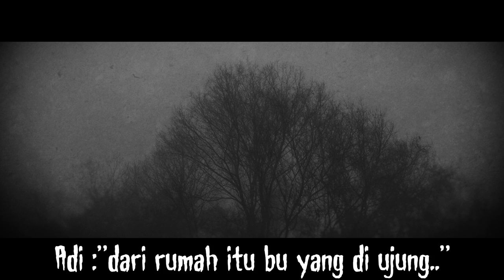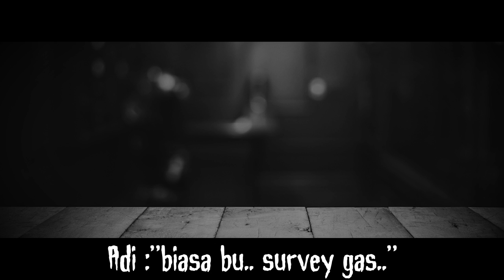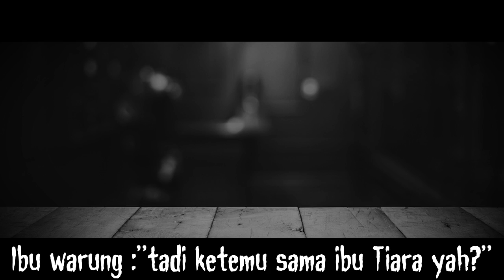INI CERITA BAKALAN BIKIN LU MELEK TERUS MEREM, MEREM TERUS MELEK LAGI - RUMAH KOSONG | HH #64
Assalamu'alaikum temen2, balik lagi di HAUS HORROR dimana di segmen ini gw bakal nyeritain kisah2 horror kalian yang...mungkin aja, terjadi ama gw.

Pada kali ini gw dapet kesempatan buat nyeritain pengalamannya seseorang yang ktia sebut aja namanya Adi, sewaktu dia dapet tugas dari kantornya ke sebuah daerah di Cianjur.

Yaitu, untuk mensurvey sebuah rumah untuk pemasaran sebuah produk…

Awalnya sih normal2 aja ya kan….survey kayak biasa, survey dari rumah ke rumah, sampe dia di SUATU RUMAH….dan disini, PETAKA buat Adi dimulai…

ATTRIBUTION